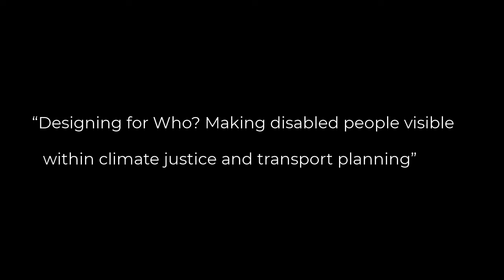Mobility Matters Conference 2022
Purchase tickets under the Registration page!

Video description:
Áine, a Caucasian woman with short brown hair and brown eyes, speaks.
Photo montage: Image of a crowd of people in an urban environment wearing masks;  a woman with curly hair and olive skin wears a mask on public transit; white smoke stacks rise out of factories; an airplane flies overhead between tall trees; a glacier with a crack in it in the ocean; a woman with black hair and glasses holds her cane grip; a man walks towards a building with his long white cane in a dark suit; a woman holds a tactile map with a man, their hands are touching the map; image of people holding a large banner that says "Climate Justice" marching on a wide sidewalk; three people walk behind a woman with glasses and an identification cane through a transit terminal; a woman walking down two steps off of a train, holding her identification cane, two people on the sidewalk waiting for her; a man wearing a yellow vest, hat, glasses, and mask stands by the open doors of a paratransit bus, a woman holding a short mobility cane stands in front of the open doors.